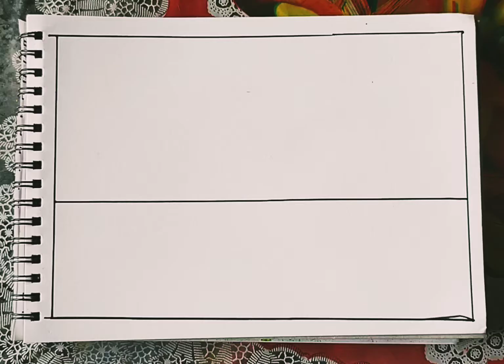How to draw easy sunrise scenery drawing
Hiii friends

In this video I show you , How to draw easy sunrise scenery drawing step by step. you watch the video and enjoy it.

sketch book
marker
oil pastel
water colour
tissue paper
scale

Sunrise drawing
sunrise scenery
sunrise scenery drawing for beginners
sunrise scenery drawing for youtube
beautiful sunrise scenery

Art Experts